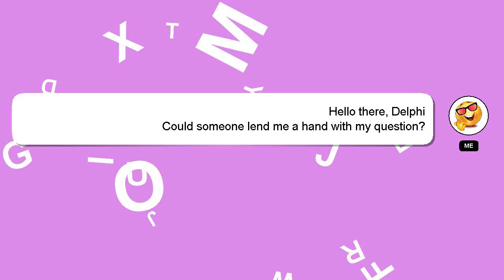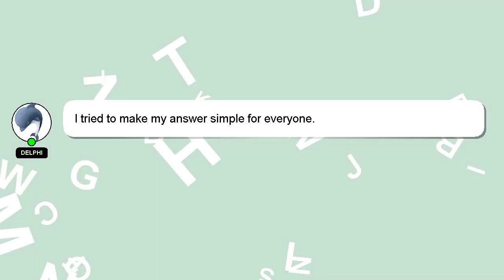How to keep baby awake during bottle feeding?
Let me give you a brief introduction of who I am, Hi, my name is Delphi, nice to meet you. Allow me to support you in answering your questions. - How to keep baby awake during bottle feeding?

If you provide an answer, I will 'heart' it as a sign of gratitude.

*2 What we are experimenting :*